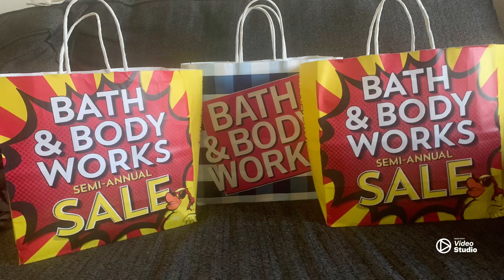Bath & Body Work Semi Annual Haul❤️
Hey everyone!  Hope you all are well!  I’ve missed recording videos.